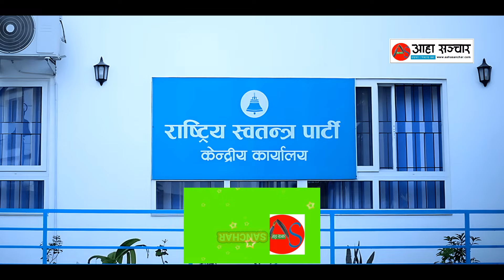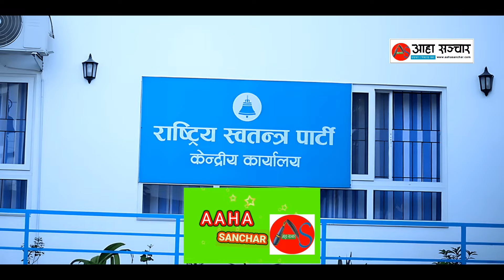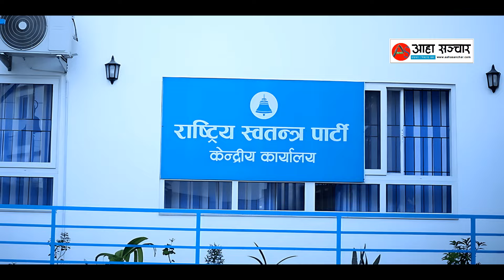रास्वपाले रुकुम सहित १८ स्थानमा पाएन उम्मेदवार RSP did not get candidates in 18 seats with Rukum ?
Aaha Sanchar is a news YouTube channel of rukum west Nepal.  If you have any suggestions for our channel, please give us feedback by email or phone. thank you